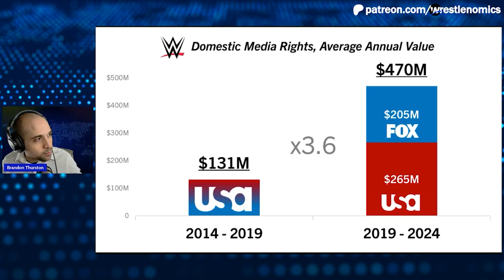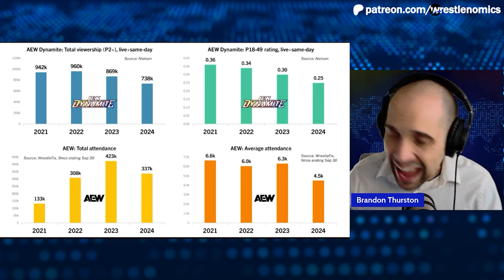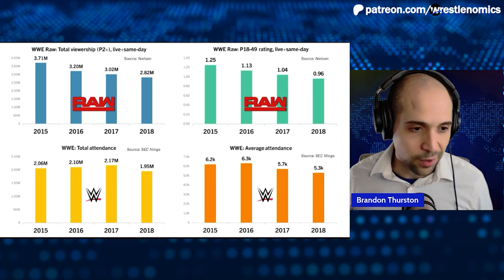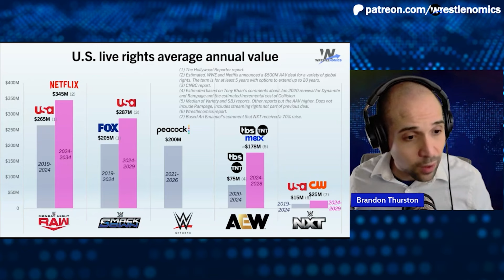Why AEW got a raise in media rights fees from WBD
Why AEW got a significant increase in media rights fees from WBD even as its fan-driven business metrics were on the decline, similar to WWE's renewal in 2018, explained by Brandon Thurston.